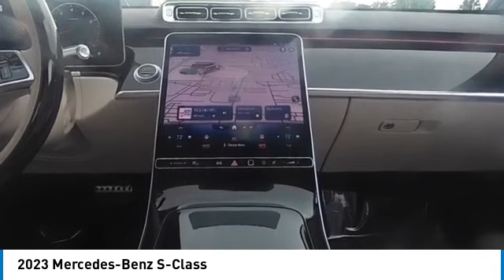2023 Mercedes-Benz S-Class CMTL230256